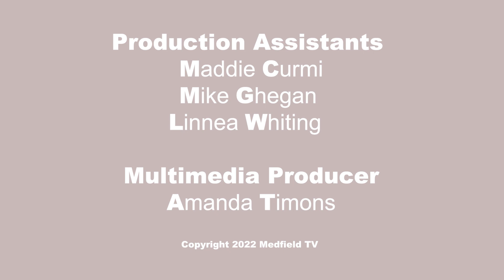Special Times with Peter Filosa Ft. Paul Mbimeh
In this episode of Special Times, Peter Filosa interviews Paul Mbimeh who is the board chair of the Cross-Border Legacy Foundation.